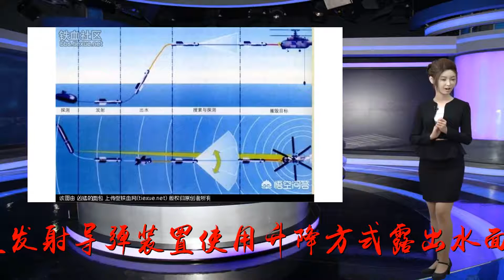当今潜射防空导弹为什么没有大量列装？潜艇面对反潜机是躲还是打？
谢谢！肯定是技术不到位，才没有大量装备，水下潜射防空导弹的技术难度高，没有水面舰艇反应快速灵敏，常常是反潜飞机的手下败将。以各国解决的潜射方式：一种是潜艇浮出水面直接发射，无疑就会暴位置成活把子。。另一种是发射导弹装置使用升降方式露出水面发射也是容易暴露潜艇位置。还有一种美国人研发的采用潜艇水下垂直发射，但这种技术复杂，故障多，花费高也没有大量装备。潜艇作为一款出奇至胜的杀器最顾忌位置的暴露，所以总是玩不过反潜飞机，只要反替飞机发现了潜艇投下水雷，潜艇就基本玩完了。现今最先进的潜射防空导弹就是德国，法国，意大利加盟研制的“海神”导弹系统了，是一款光纤制导导弹，射程为15公里，可在水下60米以下点火，装备火箭助推器，能使导弹快速推出水面，从搜索空中目标到击中目标最多一分10秒就就可以完成。我们知道水下发射导弹会产生大量气泡，位置就容易爆露了，但由于这款导弹装备高速火箭助推器，水下气泡到水面最少要5分钟左右，这就给潜艇提供了规避和逃离的机会。兵贵神速。这样新技术怎么会轻易透露呢！潜艇现在潜射防空导弹技术不是十分成熟的情况下，和平年代面对反潜飞机肯定走为上策，应该去攻击敌方更重要的其它的武器装备。才能突显大用处。战时先下手为强。欢迎评论点赞后续更多分享图片来自网络